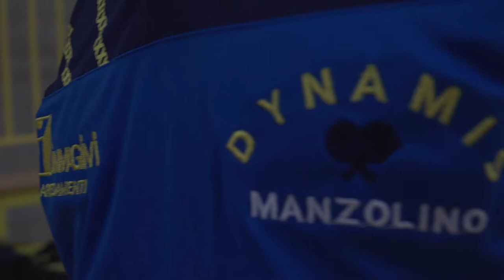DYNAMIS MANZOLINO Tennis table training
allenamento con Ospiti d'eccezione